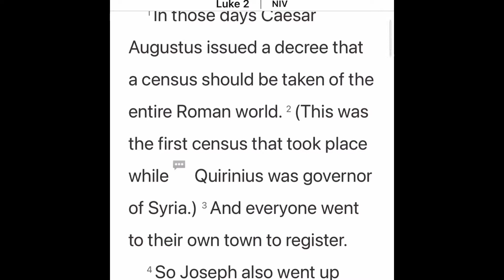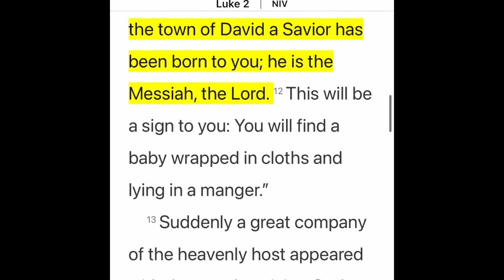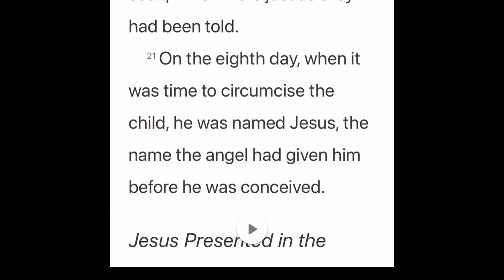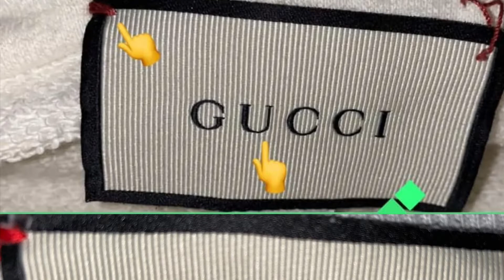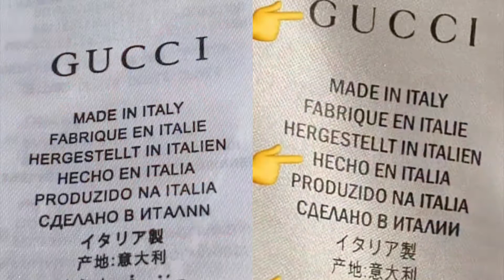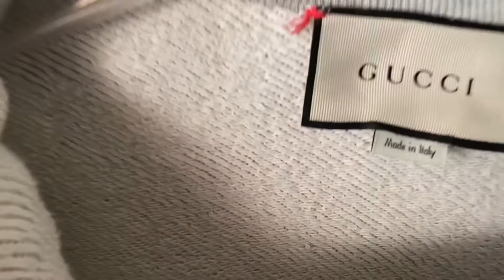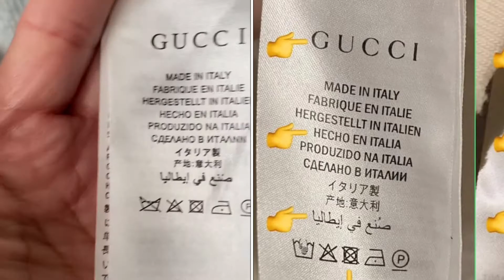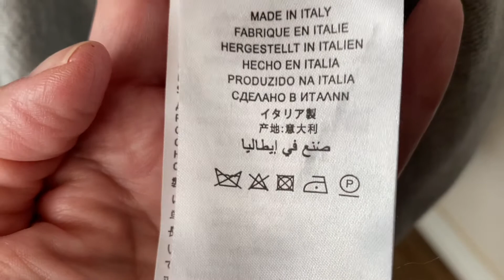VLOGMAS DAY TWENTY-FOUR: Purchasing POSHMARK items from A Youtuber & A Luxury Item to Authenticate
Hi Y'all!

Today’s video I purchased an item from YouTuber Miss Remi Ashton and a Gucci Sweatshirt that I will rate and authenticate.

Irene